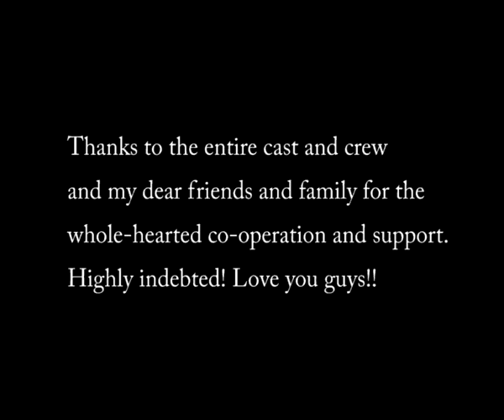Short Film-Fenil Seta's EK BANDAR DELHI KE ANDAR (Part 1)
*ing Naireen, Parshav, Parth, Bhavna Naik, Hema Shah, Padmanabh, Fenil, Pravin Seta, Shailesh Shreshtha. Produced and Directed by Fenil Seta